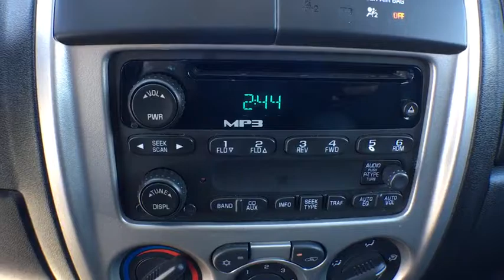2007 Chevrolet Colorado Vicksburg, Kalamazoo, Schoolcraft, Three Rivers, Paw Paw, MI V3480TB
Blue Granite Metallic Used 2007 Chevrolet Colorado available in Vicksburg, Michigan at Vicksburg Chrysler. Servicing the Kalamazoo, Schoolcraft, Three Rivers, Paw Paw, MI area.
2007 Chevrolet Colorado LT w/1LT - Stock#: V3480TB - VIN#: 1GCCS19E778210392

Vicksburg Chrysler
13475 Portage Rd

DIFFERENTIAL  AUTOMATIC LOCKING  REAR  (Standard with (Z71) Off-Road Suspension Package. Included with (NW7) traction control on 2WD models),PAINT  SOLID  (STD),GLASS  SOLAR-RAY DEEP-TINTED,TRANSMISSION  4-SPEED AUTOMATIC  ELECTRONICALLY CONTROLLED WITH OVERDRIVE,MIRRORS  OUTSIDE POWER-ADJUSTABLE  MANUAL-FOLDING  (Included and only available with (ZQ6) Power Convenience Package),GVWR  5000 LBS (2268 kg)  (STD) (Standard on CS15653 2WD Extended Cab models.,REAR AXLE  3.73 RATIO,LICENSE PLATE BRACKET  FRONT,LT PREFERRED EQUIPMENT GROUP  Includes Standard Equipment,MIRROR  INSIDE REARVIEW MANUAL DAY/NIGHT  with dual reading lights,SUSPENSION PACKAGE  STANDARD  (STD),MOLDINGS  DARK SMOKE GRAY BODYSIDE,AUDIO SYSTEM  AM/FM STEREO WITH CD/MP3 PLAYER  seek-and-scan  digital clock  auto-tone control  Radio Data System (RDS)  automatic volume and TheftLock (STD) Includes 4 speakers on WT and LS models and 6 speakers on LT models),REGULAR PRODUCTION ACCESSORY  TRAILER HITCH  includes wiring harness,TIRES  P225/75R15 ALL-SEASON  BLACKWALL  (STD),SEATS  FRONT 60/40 SPLIT-BENCH WITH LT DELUXE CLOTH  MANUAL RECLINING  with integral outboard head restraints  armrest with integral storage and dual cup holders (STD),WHEELS  4-15 X 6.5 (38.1 CM x 16.5 CM) ALUMINUM  (STD),POWER CONVENIENCE PACKAGE  with power windows  power door locks with lockout protection  outside power-adjustable mirrors and Remote Keyless Entry,SEAT TRIM  DELUXE CLOTH  (STD),ENGINE  3.7L DOHC 5-CYLINDER MFI  (242 hp [180.4 kW] @ 5600 rpm)  242 lb-ft [326.7 Nm] @ 4600 rpm),TIRE  COMPACT SPARE  located at rear underbody of vehicle (STD),Rear Wheel Drive,Tires - Front All-Season,Tires - Rear All-Season,Aluminum Wheels,Temporary Spare Tire,Power Steering,ABS,Front Disc/Rear Drum Brakes,Daytime Running Lights,Automatic Headlights,Intermittent Wipers,Cloth Seats,Split Bench Seat,Floor Mats,Leather Steering Wheel,Adjustable Steering Wheel,Engine Immobilizer,Tire Pressure Monitor,Cruise Control,A/C,AM/FM Stereo,CD Player,MP3 Player,Power Outlet,Passenger Vanity Mirror,Driver Air Bag,Passenger Air Bag,Passenger Air Bag Sensor